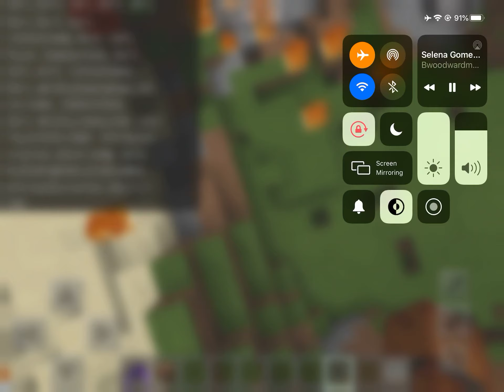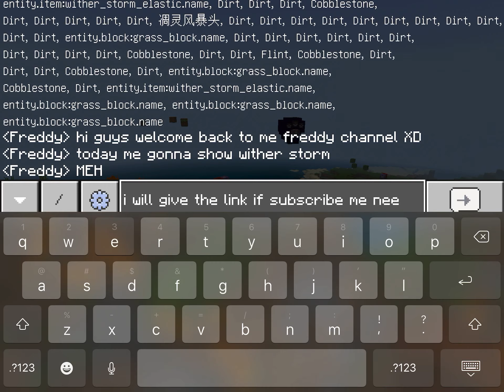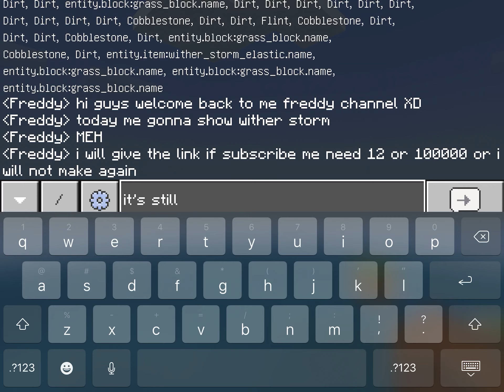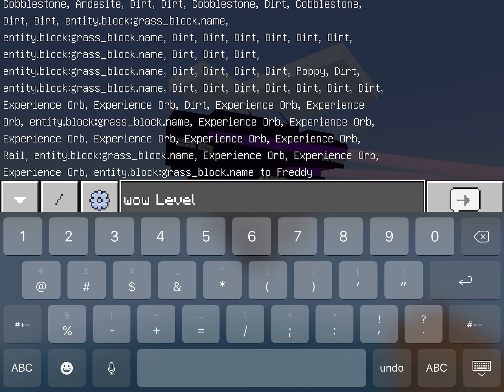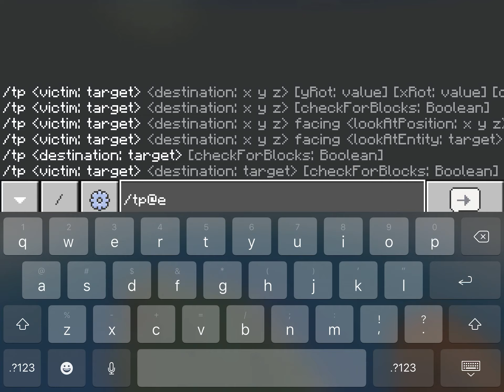How to make wither storm remake addon